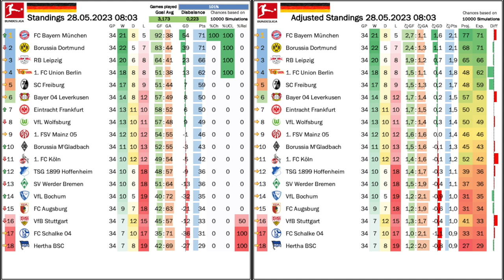Bottled It!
What an incredible finale! Three teams had only one task to achieve their goals: win it! And all three failed: Wolfsburg does not reach Europe, Stuttgart have to go to the relegation playoffs and unbelievably, Dortmund did not end the Bayern streak! And even in victory, Bayern were a discombobulated mess!

00:00 What an incredible finale!
01:27 Bayern chaos even after winning the league
05:33 Dortmund can’t win from first place
09:02 Everything going wrong for Dortmund at first
11:55 Köln keep Dortmund alive
14:17 Musiala wins it all for Bayern
15:55 Bochum survive on the last day
17:21 Schalke and Stuttgart don’t get the result
19:14 Union Berlin Champions league bound!
21:52 Standings, projections and upcoming games